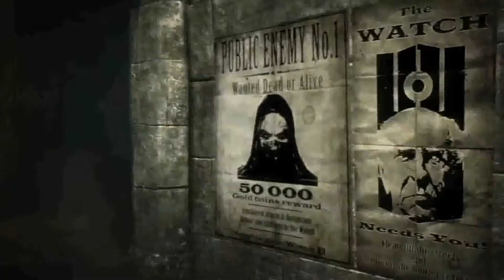thief trailer mas link para descargar el juego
el trailer de un juegazo que talvez empieze a jugar haciendo un gameplay se los recomiendo
les dejo el link donde podran ir a mi pagina para descargar este gran juego: